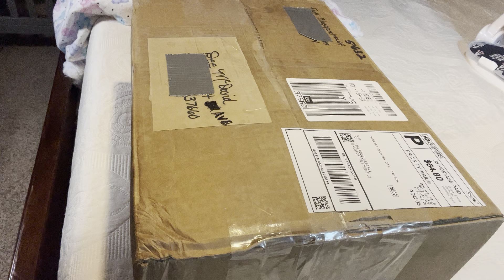Love mail from my precious and much loved friend Lisa@BlueGrandma64